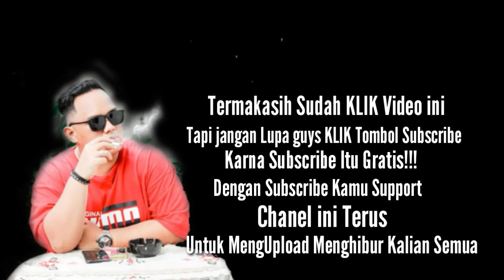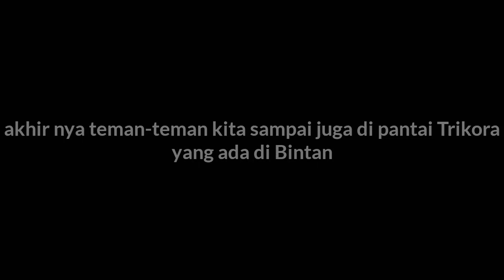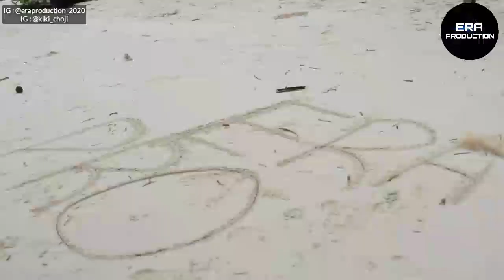Jalan - Jalan Sambil Cari Makan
nah kali ini kita mau jalan - jalan sambil cari makan. hanya sekedar keseruan kami saja.

semoga yang sudah nonton video kami kali ini sehat selalu ya 🙏😇

silahkan klik link and share nya

Follow ya guys